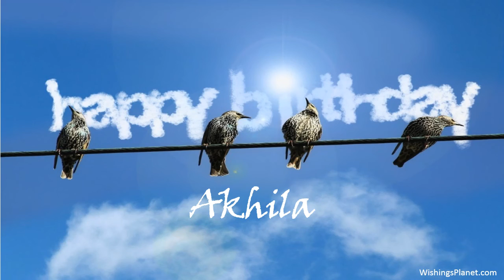Happy Birthday to Akhila